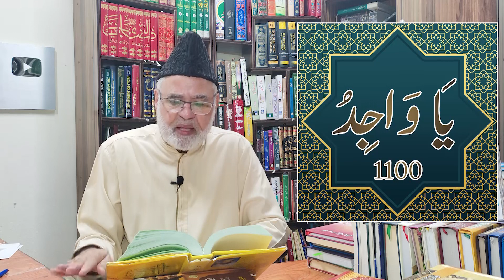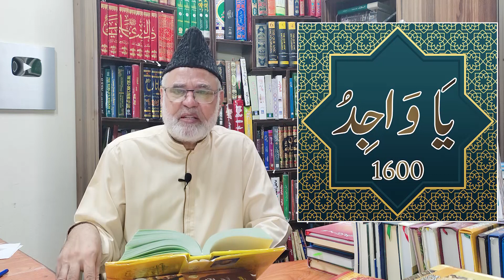Crorepati Banean |Band Karobar Shuru |Wazifa For Marriage | Ya Wajidu Wazifa | Nazeer Ahmad Ghazi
Benefits of reciting Ya Wajid (يا واجد)

Meaning

The All Perceiving
The Unfailing
The Resourceful

Explanation

The One who perceives and possesses everything.

Quran

وَخُذْ بِيَدِكَ ضِغْثًا فَاضْرِب بِّهِ وَلَا تَحْنَثْ ۗ إِنَّا وَجَدْنَاهُ صَابِرًا ۚ نِّعْمَ الْعَبْدُ ۖ إِنَّهُ أَوَّابٌ

[We said], "And take in your hand a bunch [of grass] and strike with it and do not break your oath." Indeed, We found him patient, an excellent servant. Indeed, he was one repeatedly turning back [to Allah]. (38:44)

Benefits of invoking Ya Allahu Ya Wajidu frequently
Purity, strength and peace of heart
Higher consciousness
Guidance to Iman (faith)
Attain spiritual enlightenment (Ma'rifa)
Maintain attention in Salah (prayer)
Get married
Affection between husband and wife
Become rich and powerful with ample provisions